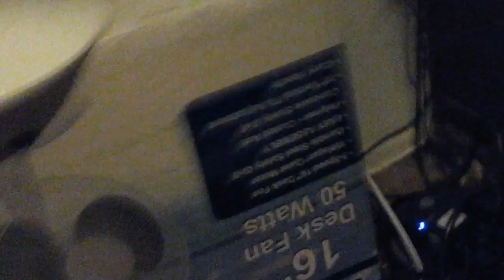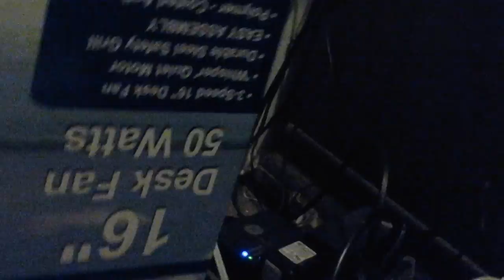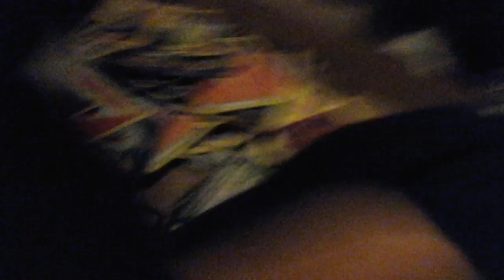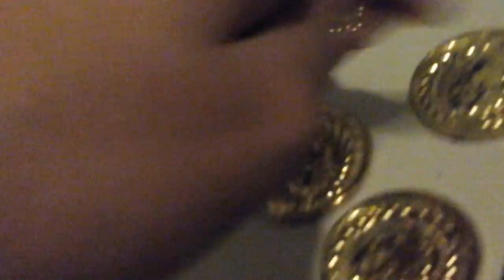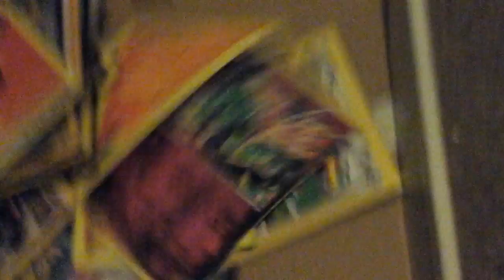It's black Friday